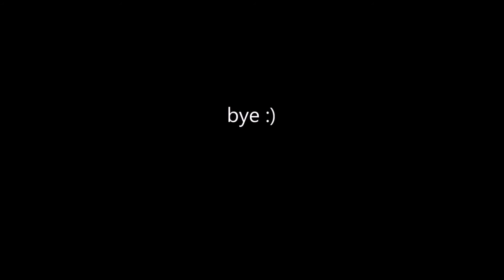My Last Marching Competition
My Last Comp..
Can we as a team get this to 10 thumbs up??